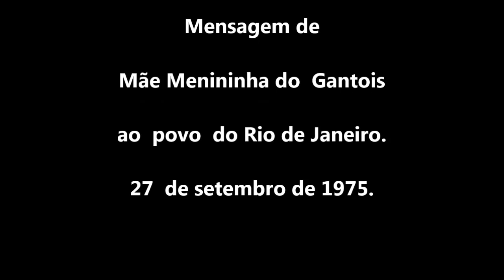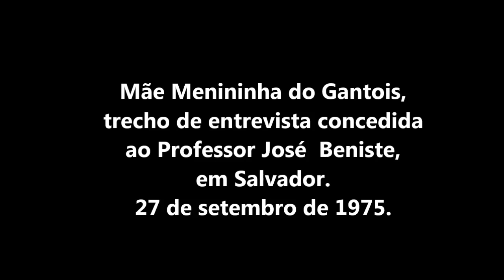Mensagem de Mãe Menininha do Gantois ao povo do Rio de Janeiro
Registro da Memória do Candomblé Brasileiro
Grupo de Estudos Braulio Gofffman